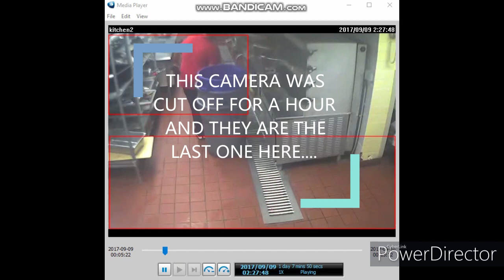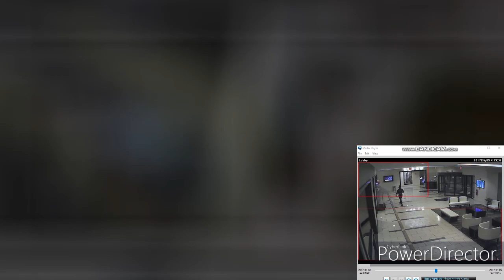KENNEKA JENKINS CROWNE PLAZA CAUGHT RED-HANDED